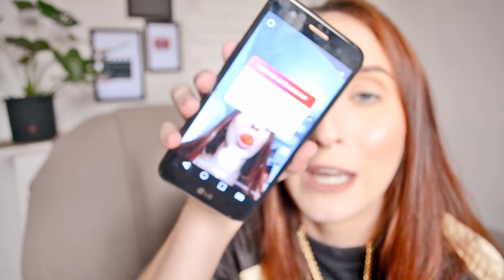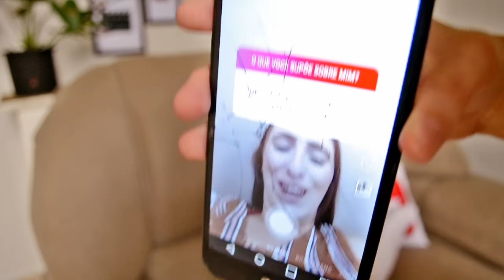REAGI AS SUPOSIÇÕES DE VOCÊS SOBRE MIM E FALEI A REALIDADE